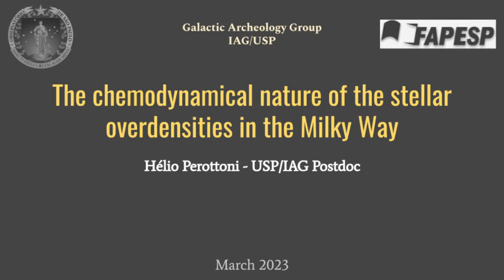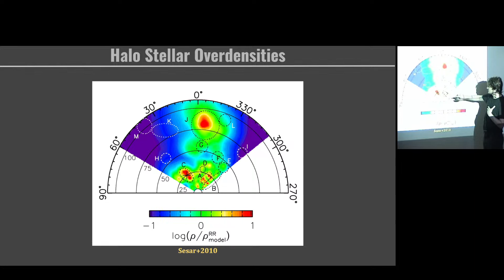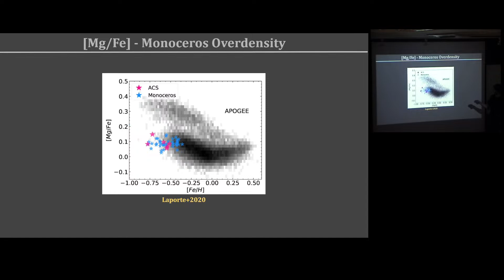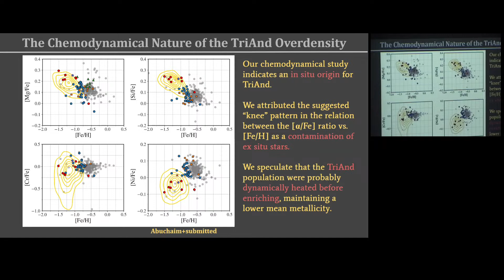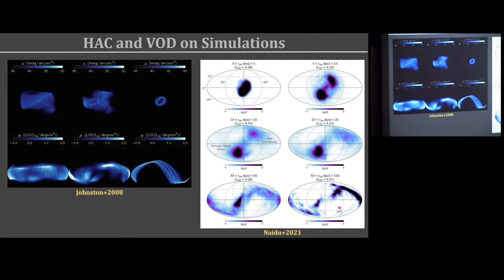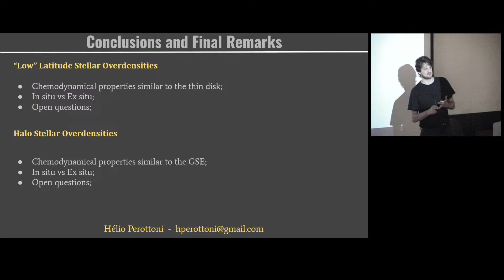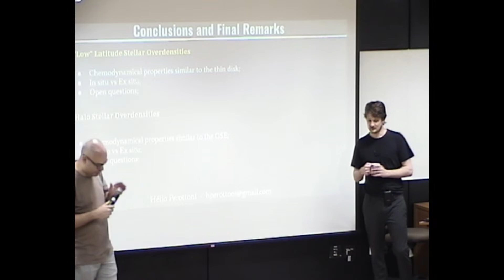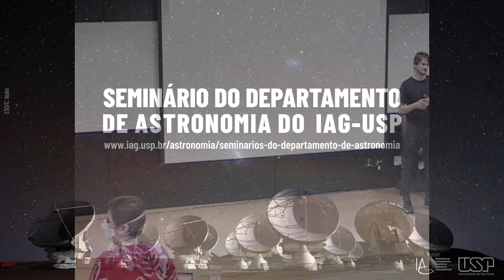The chemodynamical nature of the stellar overdensities in the Milky Way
IAG-USP's Weekly Astronomy Seminar - Wednesday, March 22, 2023 @ 14:00 (UTC-3)
Title: "The chemodynamical nature of the stellar overdensities in the Milky Way"
Presenter:  Hélio Perottoni  (IAG/USP)
Event's location:  Auditorium Prof. Dr. Paulo Benevides Soares (IAG-USP, Brazil - São Paulo) and Virtual room

Abstract:
Over the past two decades, several stellar structures have been discovered both near the Galactic plane and in the halo. Some of the most intriguing of these structures are stellar overdensities, which are tenuous and spatially extended clouds of stars. Those stellar overdensities are identified as stellar count excesses in a given region of the sky when compared to other Galactic halo fields. Their nature has been debated since their discovery between an in situ and an ex-situ origin, although it seems that a consensus has finally been reached. In spite of this, there are still open questions regarding their characterization and how and when they formed.

In this talk, I will discuss the nature of halo stellar overdensities and the characterization of disk stellar overdensities. I will present (i) a historical overview of these structures; (ii) the results from chemodynamical analyses our group performed for several of them.

Mini-bio:
Hélio Perottoni is a postdoc researcher at IAG/USP, a member of the Galactic Archeology group, and a collaborator on the S-PLUS Survey. Research topics of interest to him are stellar overdensities, tidal streams, dwarf galaxies, chemical abundances, and metal-poor stars in the Milky Way.

He has a Bachelor's degree in Physics from Universidade Federal de Santa Maria, and a Master's and Ph.D. from Observatório do Valongo at Universidade Federal do Rio de Janeiro. He recently worked as a visiting researcher at Universitat de Barcelona. In April, as a postdoctoral researcher, he will join the Nicolaus Copernicus Astronomical Center of the Polish Academy of Sciences, in Warsaw, Poland.